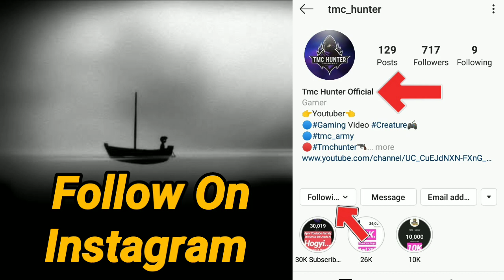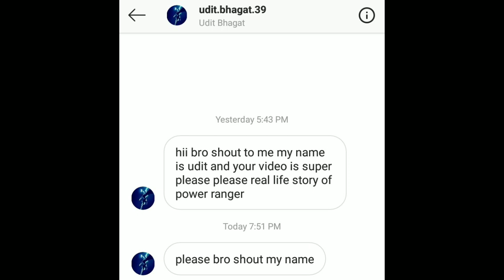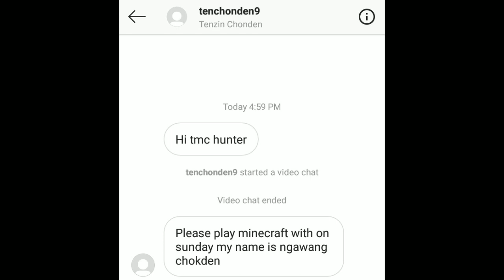कहानी LIMBO की || DONT BE CRY AFTER WATCH || LIMBO IN REAL LIFE || REAL LIFE STORY OF LIMBO IN HINDI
Hello guys mera naam Ashu Kashyap hai Mere nahi hum sabke channel Tmc Hunter mein aapka bhot bhot swagat hai aaj ki iss video mein mai Mein Aapko Limbo की REAL LIFE STORY SUNAUNGA

LIMBO IN REAL LIFE, KAHANI LIMBO KI, LIMBO KON HAI, HINDI STORY,

Tmc Hunter
tmchunter
TMC HUNTER